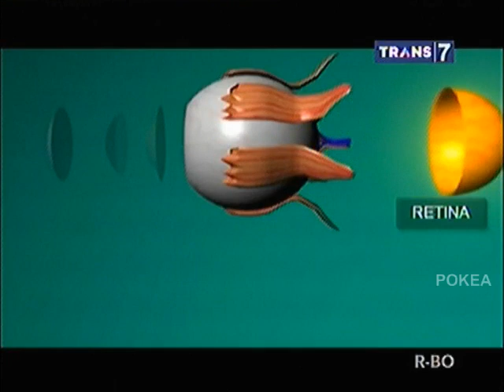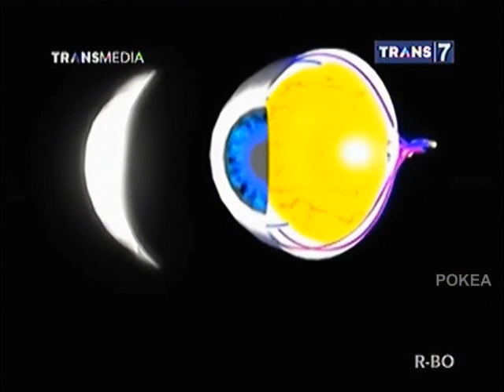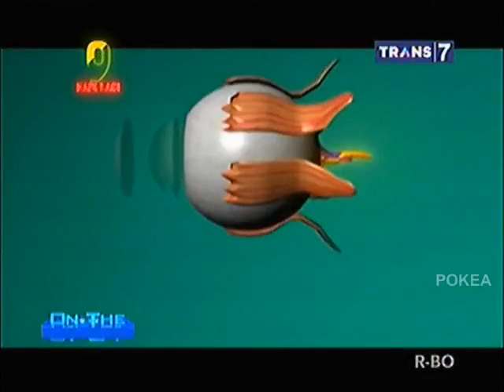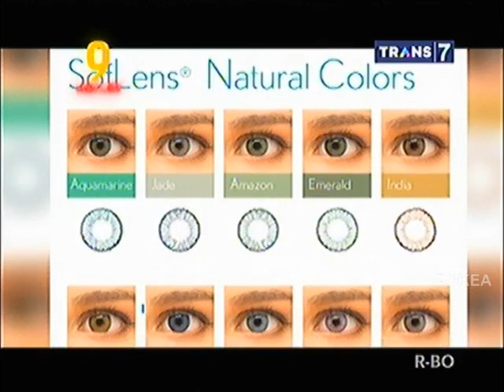ON THE SPOT - SOFTLENS (LENSA KONTAK)